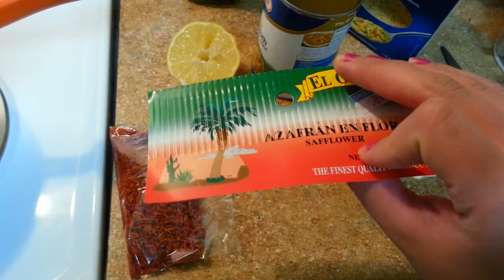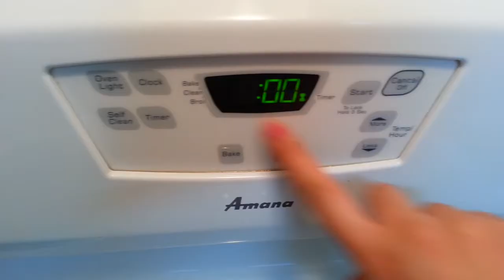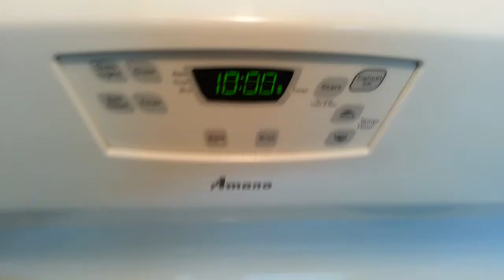145.Orzo Pasta-Como Hacer-LaFlacaCocina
esta deliciosa:) por cada taza de orzo son 2 de liquido:)